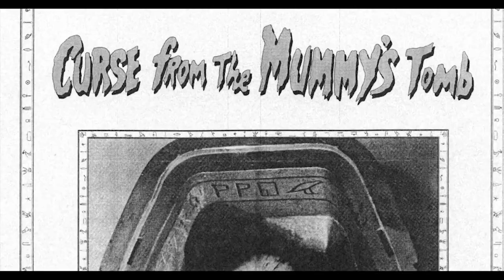Perspectives: John Wooley & Bryan Crain, Tulsa Terrors producers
The one and only John Wooley and RSU TV's own Bryan Crain talk with Sam about "Tulsa Terrors", a documentary they produced about horror movies made in and around Tulsa.